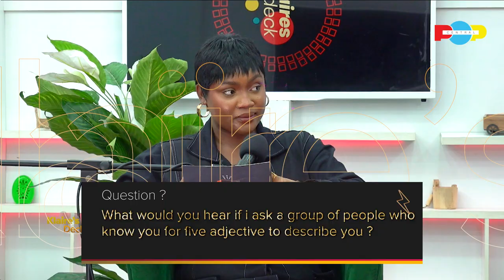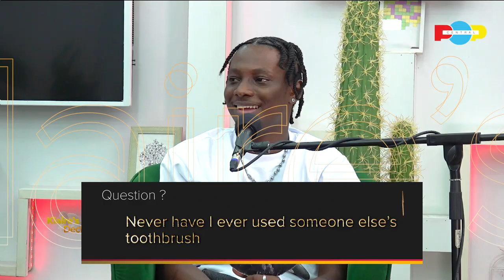Talking Too Much Is A Red Flag | Klaire's Deck With Omarr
Welcome to Klaire's Deck, where the questions are wild and the answers are even wilder!

In this episode, Klaire is joined by the talented artist, Omarr! They're diving into the world of hypotheticals, where the questions are crazy and the answers are even crazier!

From "Never Have I Ever" to "Would You Rather," Klaire is putting Omarr to the test to see what makes him tick.

Tune in and get ready to laugh, think, and maybe even learn a thing or two about Omarr!